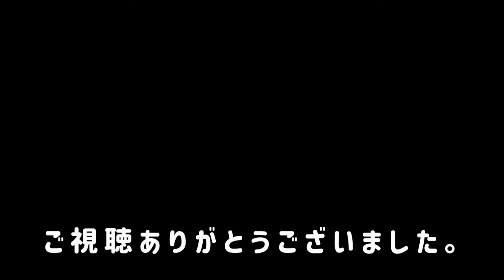NOTE NISMO-S E12改 柿本改マフラー音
愛車　NOTE NISOMO-S にとりつけております
柿本改「Class KR」マフラーの音色です。